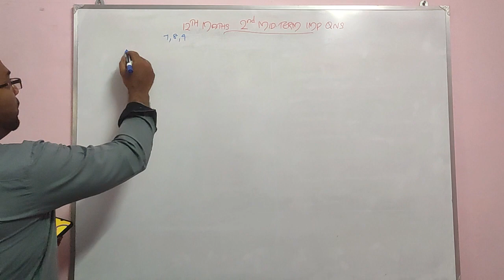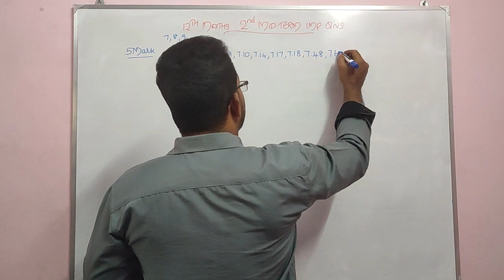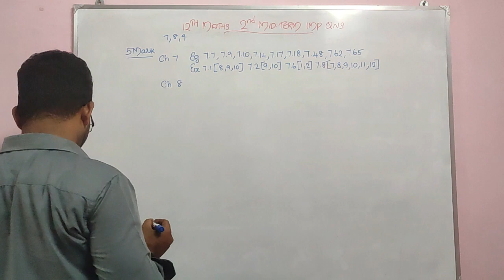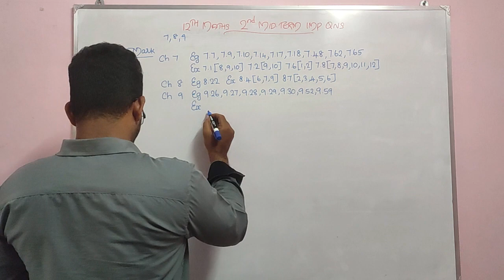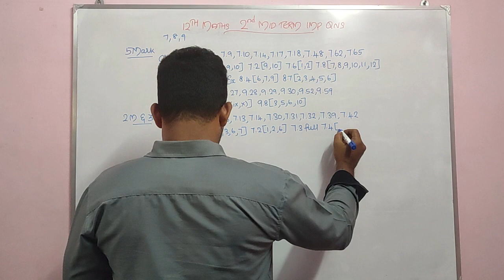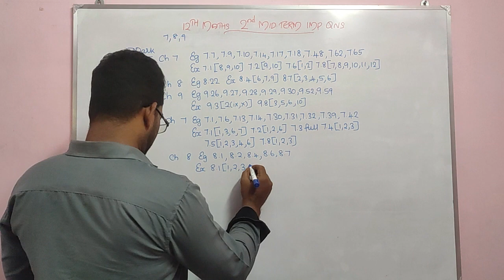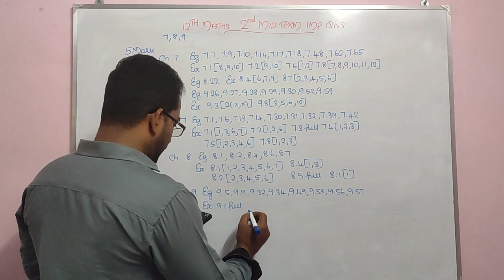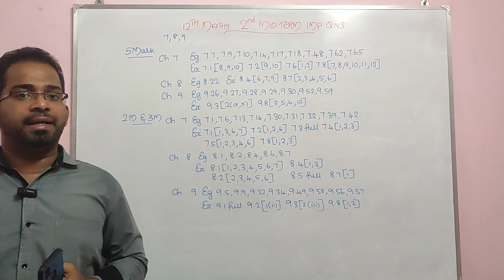12th Maths 2nd Mid Term 2023 Important Questions